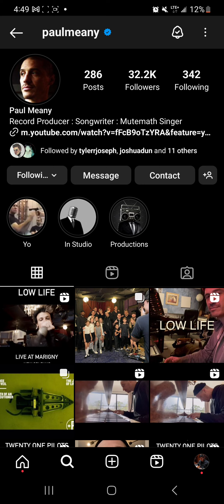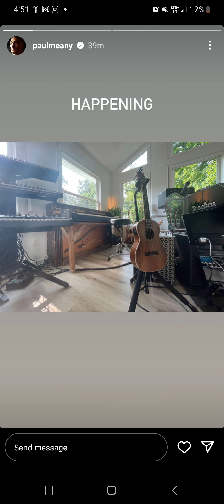TØP NEWS: MUSIC IS BEING RECORDED...and oh yeah PAUL IS BACK